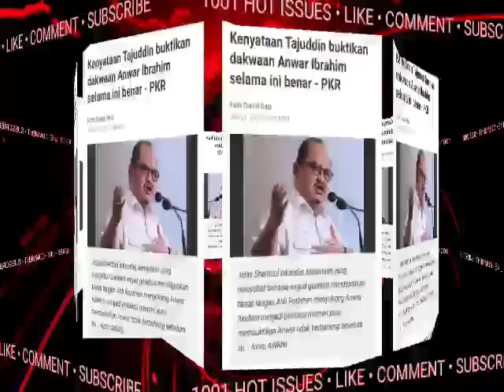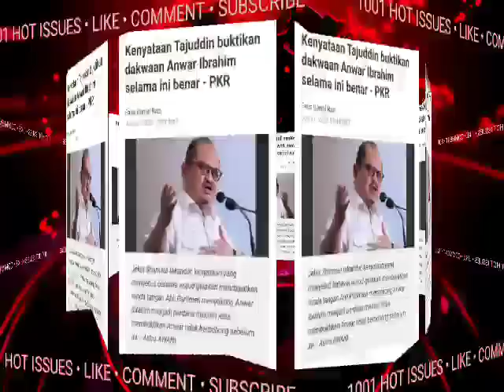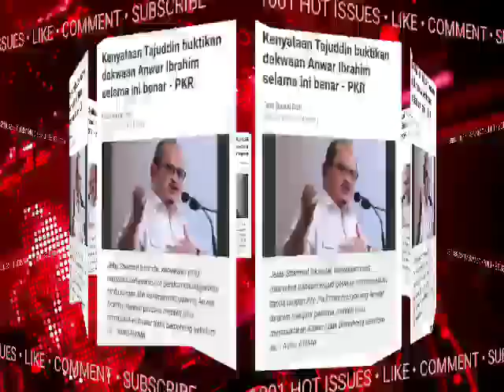SELURUH NEGARA DIGEMPARKAN! TEPAT JANGKAAN TAHNIAH DSAI